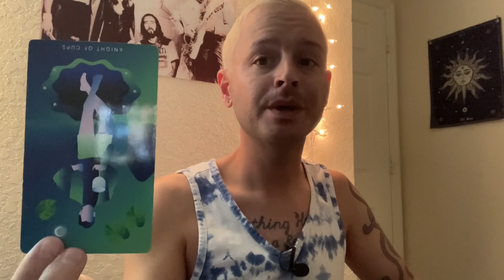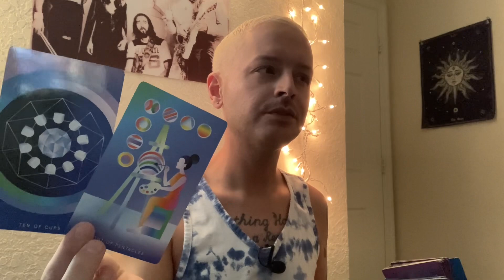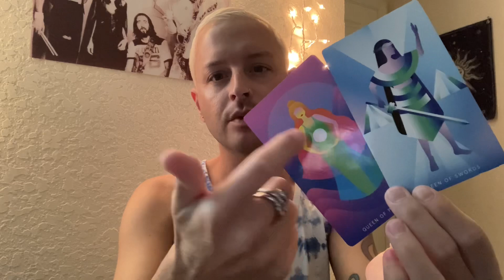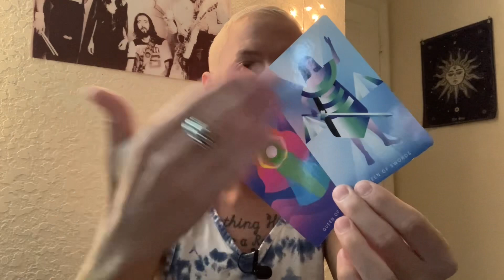LIBRA 🌟 THE MANIFESTATION OF YOUR DREAMS - Next 48 Hours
This is a general tarot reading for the sign of LIBRA (All Placements).

- 10 Card Reading - $60
- 5 Card Reading - $40
- 3 Card Reading - $20